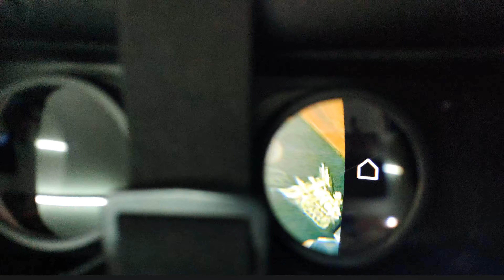MOD FPV CASERO Y BARATO (HAZLO TU MISMO)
CAM EACHINE TX06
CAM EACHINE TX02 PRO
RECEPTOR EACHINE ROTG02
GAFAS VR
✅-SELECCION MI COLECCION
¿Quieres apoyar el canal con una donación? Lo usaremos para mejorar y traer nuevos drones, cositas nuevas, etc, MUCHAS GRACIAS!

00:00 INTRO
00:26 Unboxing KIT FPV EACHINE
02:17 GAFAS VR
03:27 MUESTRA CON DRONES 4DRC V14
04:20 PRUEBA DE CAMARA EN 4DRC V13
05:39 PRUEBA DE CAMARA EN 4DRC V14